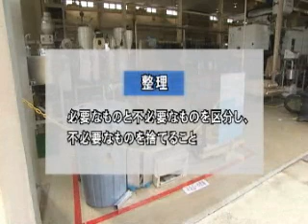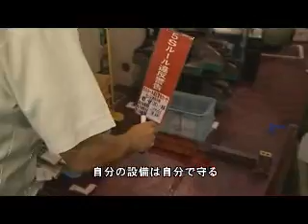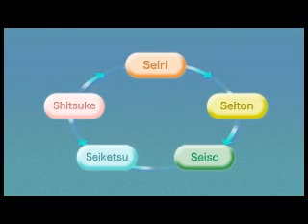基本を徹底する５Sの鉄則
社員研修と松下幸之助の総合サイト「ＰＨＰビデオアーカイブズプラス」で配信している動画サンプルです。
「ＰＨＰビデオアーカイブズプラス」は、年間定額で社員全員に研修動画を見せ放題のＷｅｂサービスです。